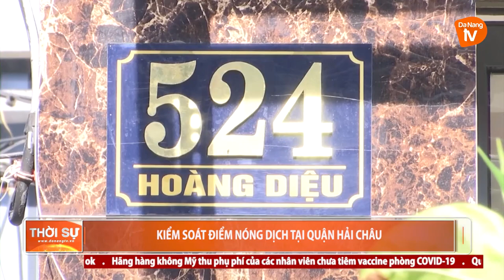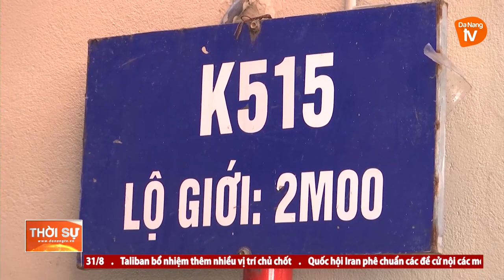KIỂM SOÁT ĐIỂM NÓNG DỊCH TẠI QUẬN HẢI CHÂU